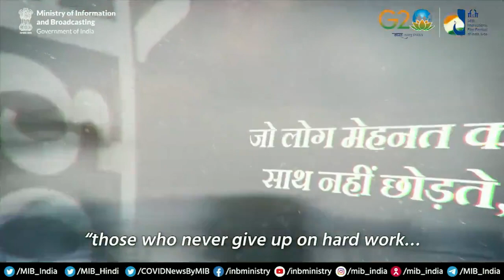Amazing news for OTT industry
📣An amazing news for India's OTT industry!

🎥I&B Ministry will honour the BestWebSeries on an OTT platform at IFFI54.

The award comes with a trophy, a certificate & a cash prize of ₹10 lakh.

Join us for OTT revolution & witness the triumph of Indian entertainment!